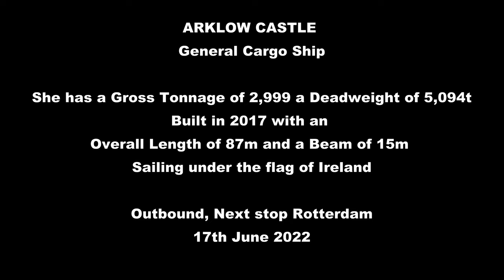Arklow Castle - General Cargo Ship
ARKLOW CASTLE (IMO: 9757101) is a General Cargo Ship registered and sailing under the flag of  Ireland. Her gross tonnage is 2999 and deadweight is 5094. ARKLOW CASTLE was built in 2017. ARKLOW CASTLE length overall (LOA) is 87.4 m, beam is 14.99 m. Her container capacity is 0 TEU. The ship is operated by ARKLOW SHIPPING NEDERLAND BV.